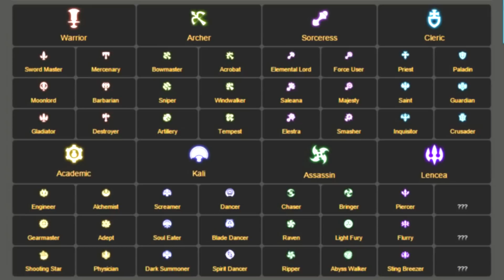Dragon Nest - TheHiveLeader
TheHiveLeader continues his Nexon journey with another F2P action MMO, Dragon Nest.